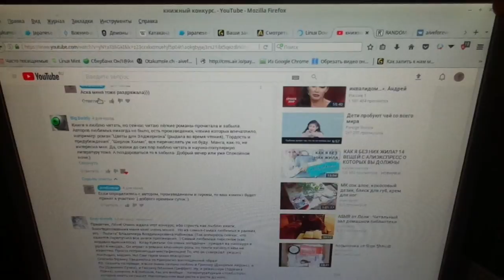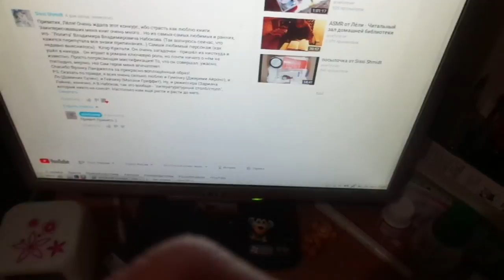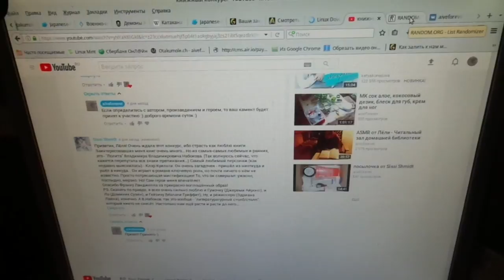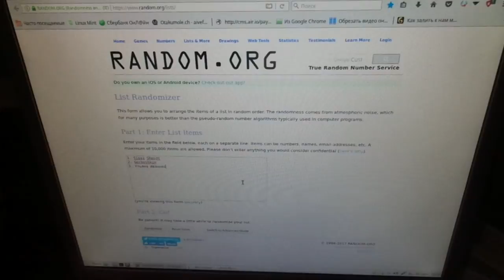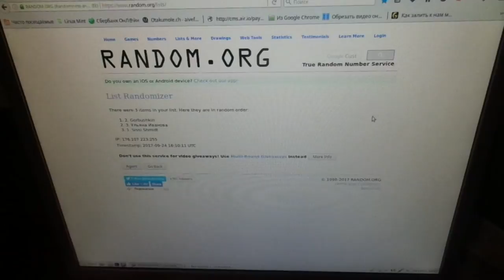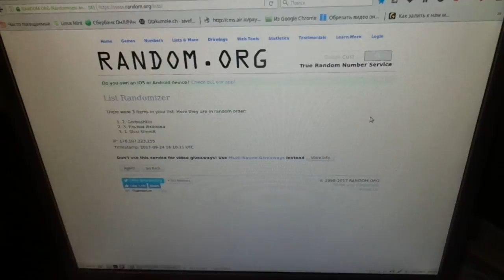итоги книжного конкурса